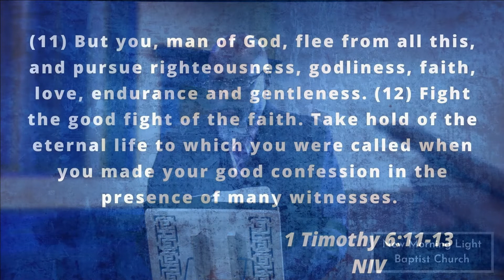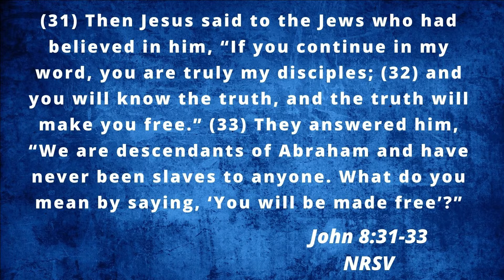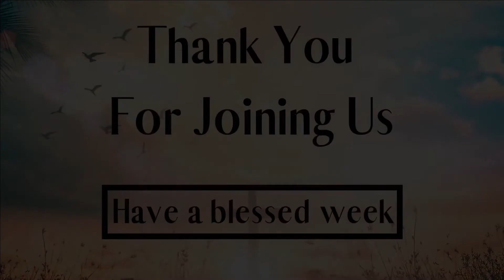Made Free - New Morning Light Baptist Church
Guest Speaker: Reverend Eugene Williams
Made Free
John 8:31-36 NRSV
New Morning Light Baptist Church

Song by: Rylan Harris (Guest Musician)